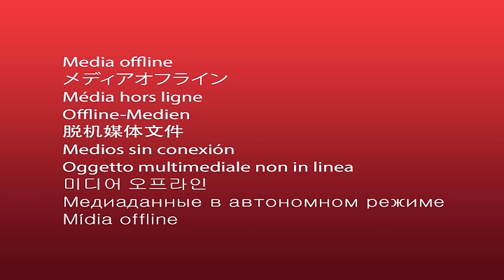(Chaînes Du Mal) - Films Nollywood En Francais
Il y a tant de mal dans le Seigneur. La méchante reine a pris la royauté du pays et a soumis tout le monde avec ses pouvoirs. Qui les sauvera? Découvrez.

Un film nigérian en français Avec: Ebere Okaro, Harry B., Agu Uche Ebere

French Chains Of Evil

Princesse Du Royaume D’ozurumba (Chaînes Du Mal) - Films Nollywood En Francais